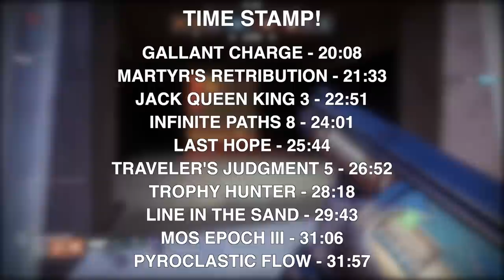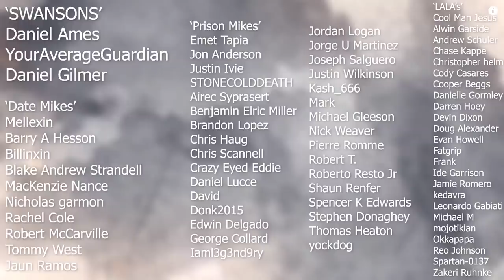Season of Dawn ALL WEAPONS (Best Rolls & Curated) | Destiny 2 Season of Dawn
Season of Dawn has quite a few weapons that are dropping. Today we will dive into each of these rolls, and discuss the Best Rolls for each one of these. This a very long video, but we're also covering every weapon in Season of Dawn.

Timestamps:
STEELFEATHER REPEATER - 1:06 (Sundial)
THE OLD FASHIONED - 5:36 (World Drop)
PATRON OF LOST CAUSES - 8:04 (Sundial)
HAWTHORN - 10:15 (World Drop)
PERFECT PARADOX - 12:10 (Quest)
BREACHLIGHT - 14:13 (Sundial)
COLD FRONT - 15:24 (Dawning Event)
URIEL'S GIFT - 17:17 (World Drop)
ELATHA FR4 - 19:10 (World Drop)
GALLANT CHARGE - 20:08 (Sundial)
MARTYR'S RETRIBUTION - 21:33 (Sundial)
JACK QUEEN KING 3 - 22:51 (Prophecy?)
INFINITE PATHS 8 - 24:01 (Prophecy?)
LAST HOPE - 25:44 (World Drop)
TRAVELER'S JUDGMENT 5 - 26:52 (Prophecy?)
TROPHY HUNTER - 28:18 (Season Weapon)
LINE IN THE SAND - 29:43 (Sundial)
MOS EPOCH III - 31:06 (World Drop)
PYROCLASTIC FLOW - 31:57 (Season Weapon)

MUSIC🎵
Blue Wednesday
Songs:
Daniel Ames
Daniel Gilmer
YourAverageGuardian
Mellexin
Barry A Hesson
Billinxin
Blake Andrew Strandell
MacKenzie Nance
Nicholas garmon
Bill Barcomb
Robert McCarville
Tommy West